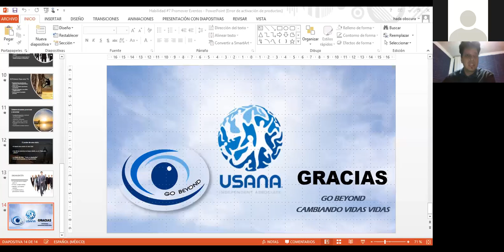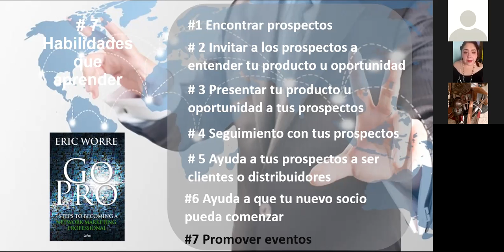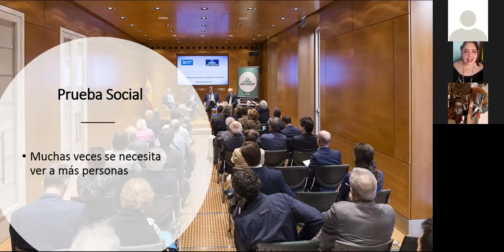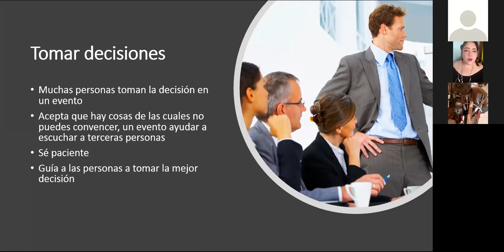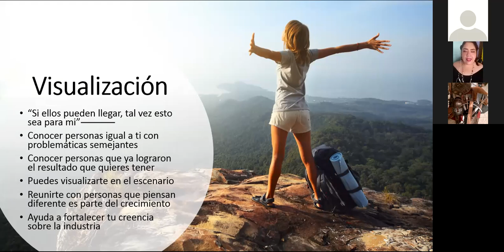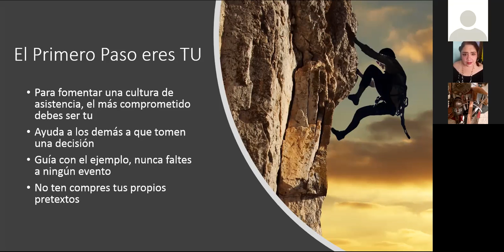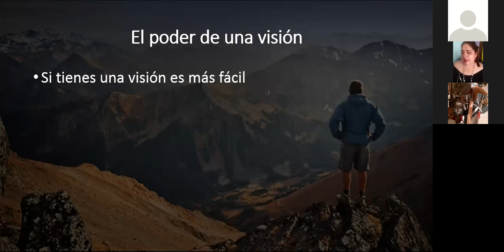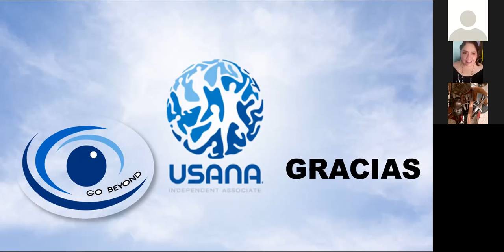HABILIDAD # 7 Promover Eventos - Verónica Román Salgado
Médico Cirujano Partero
Risaterapeuta
Motivador Platinio Premier
Líder Plata